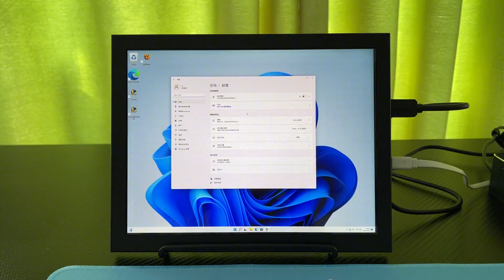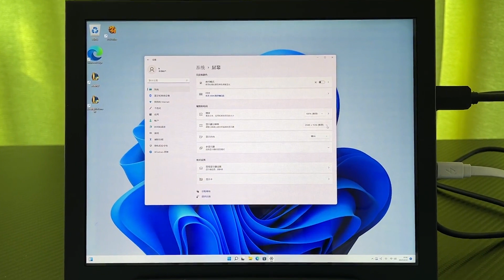尝试把老旧苹果Ipad4改成显示器 给电脑用分辨率太高 看电视刚好